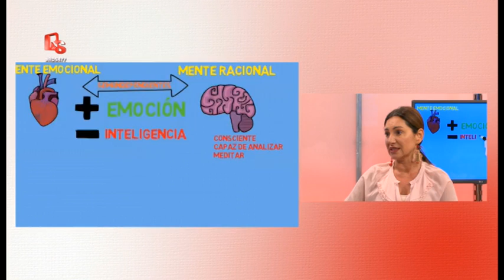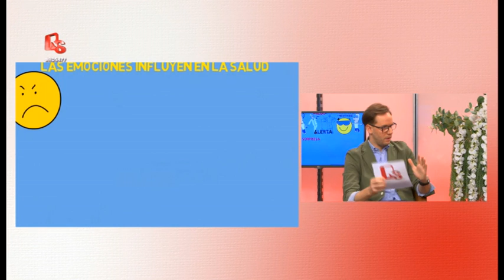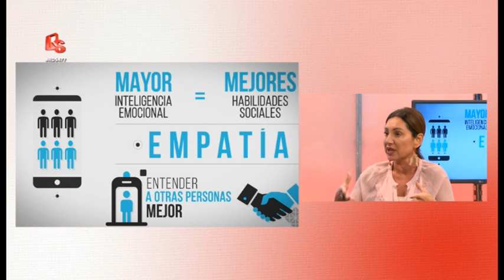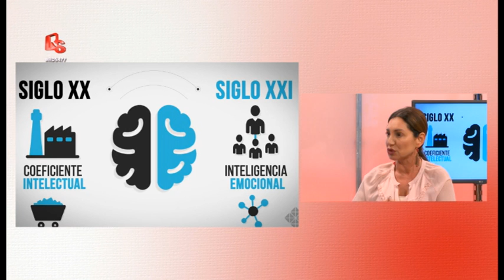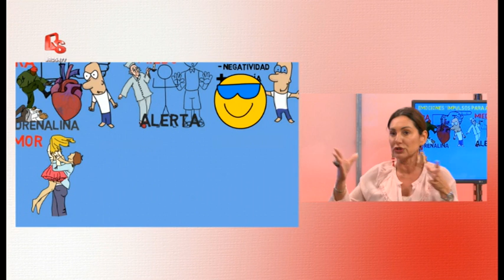477 - La coach Teté García nos da los recursos para gestionar nuestras emociones.